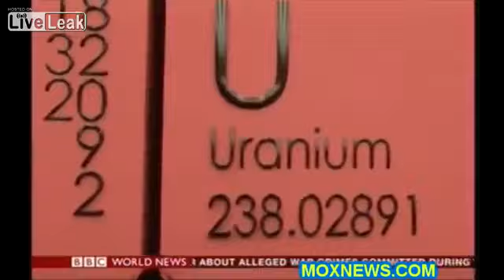News and Info on the Israel-Saudi pact aimed against "the evil" Iran/ Saudi Arabias nuclear ambitio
Beside the Israel-Saudi Arabia agreement on flyover rights and ground-supply for Israel Air- and Specialforces in case of a possible attack on iranian nuclear-facilities, the really scary thing, which should concern everybody whos against nuclear proliferation, is the fact that that the nasty Saudi Kingdom is deeply involved in the nuclear program of the Al-Qaida terrorist-breeding facility called Pakistan. Saudi Arabia payed nearly half of its costs and it seems in return the Saudis might get a shipment of nuclear warheads derived from the pakistani-nuclear program.

Here are some interesting Links for more Info on this issue

The Saudi-financed intervention-army for toppling the worldleader Bashar al Assad is being trained in Pakistan. The ridiclulous saudi claim that they fear the existence and the growing influence of Nusra&Isilfuckers amongst rebel-forces in Syria so much, led them to the build up of this interventionforce is so laughable that even Muhammed himself would turn in his grave.

Quote from the Guardians article on the saudi financed intervention force for Syria: "Saudi Arabia is preparing to spend millions of dollars to arm and train thousands of Syrian fighters in a new national rebel force to help defeatBashar al-Assad and act as a counterweight to increasingly powerful jihadi organisations.

Syrian, Arab and western sources say the intensifying Saudi effort is focused on Jaysh al-Islam (the Army of Islam or JAI), created in late September by a union of 43 Syrian groups. It is being billed as a significant new player on the fragmented rebel scene.

According to one unconfirmed report the JAI will be trained with Pakistani help, and estimates of its likely strength range from 5,000 to more than 50,000. But diplomats and experts warned on Thursday that there are serious doubts about its prospects as well as fears of "blowback" by extremists returning from Syria.

The Saudi intelligence chief, Prince Bandar bin Sultan, is also pressing the US to drop its objections to supplying anti-aircraft and anti-tank missiles to the JAI. Jordan is being urged to allow its territory to be used as a supply route into neighbouring Syria. "

A slightly older news on the situation in Syria was the fact that Saudi-Arabia was very keen on delivering the portable Anti-Air missile-system "Mistral" to syrian rebel-forces.

Saudi Arabia wants to arm syrian rebels with french "Mistral" Antiair-missiles

Wiki-Info for the Saudi missile-bases and the fact that Saudi Arabia bought several intermediate range ballistic missiles (IRBMs) from China:

Rumors on a blog that Saudi Arabia upgraded its CSS-2 (DonFeng 3A) missiles to the much more precise solidfuel-using CSS-5 (DongFeng-21)missiles during the years 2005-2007